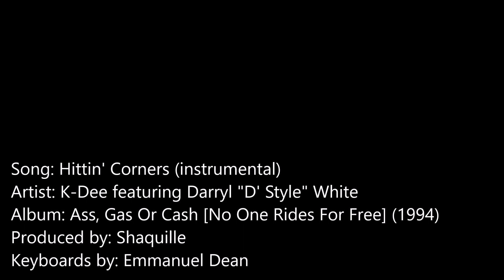K-Dee - Hittin' Corners (instrumental)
Produced by: Shaquille
Keyboards by: Emmanuel Dean